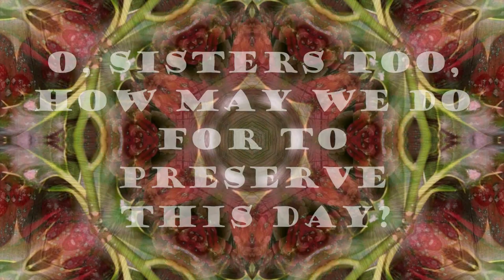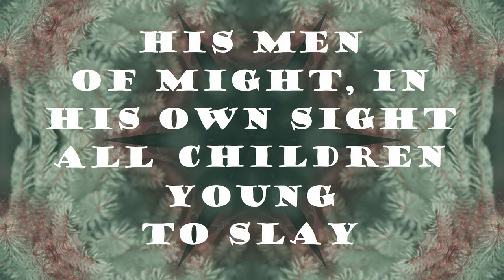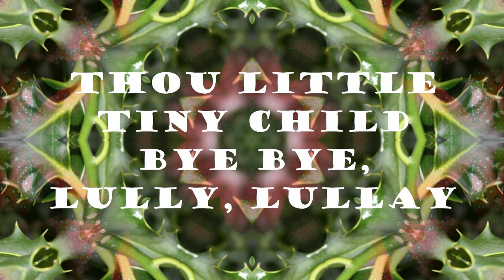"COVENTRY CAROL" (Lyrics) ✨Vocals by Karen [2022] 💖 Traditional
The Coventry Carol Is an English Christmas Carol Dating from the 16th Century. From Wikipedia: It Was Traditionally Performed in Coventry in England as Part of A Mystery Play Called the Pageant of The Shearmen and Tailors. The Carol Itself Refers to the Massacre of the Innocents, In Which Herod Ordered All Male Infants Under the Age of Two in Bethlehem to Be Killed and Takes the Form of A Lullaby Sung by Mothers of The Doomed Children. There Is No Message, I Personally Just Love the Melody. I Used Christmas Karaoke Klassics Backing Track, Which Can Be Found @ iTunes.❄️✨